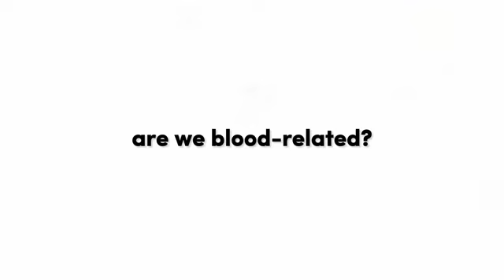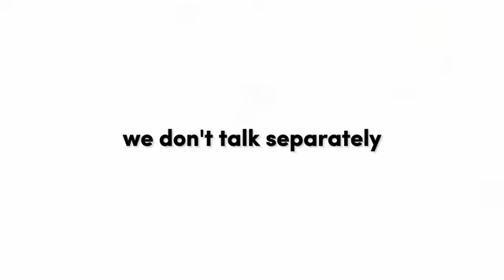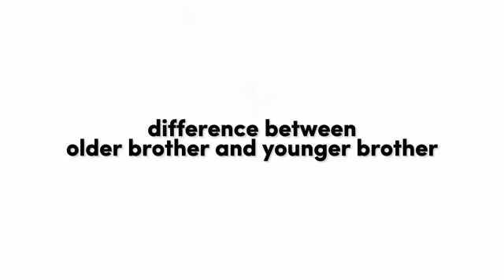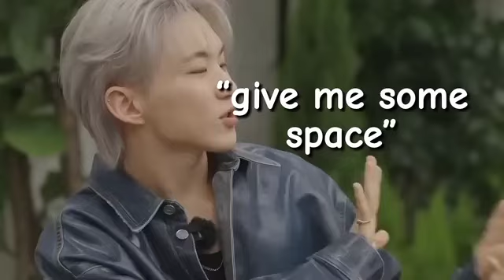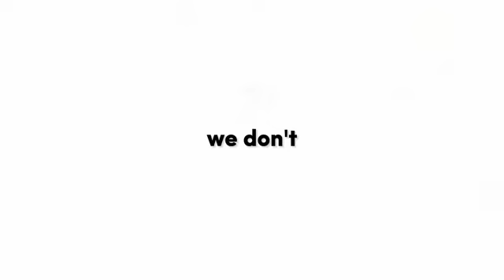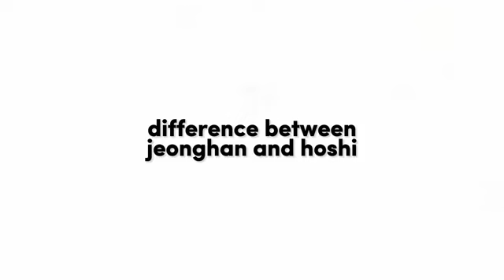hoshi being annoying brother to his noona